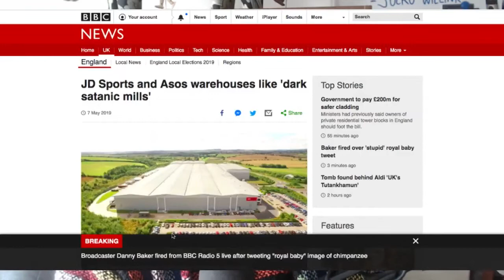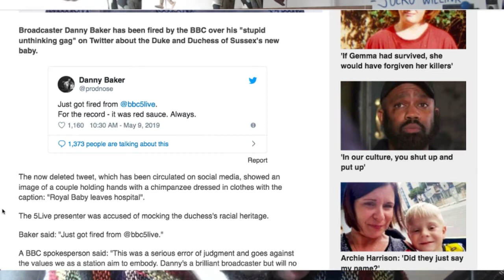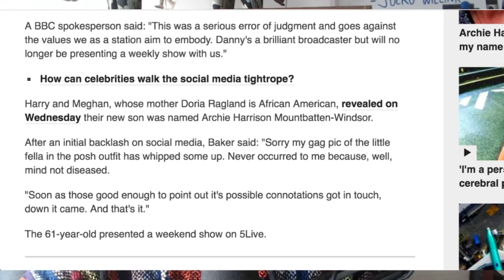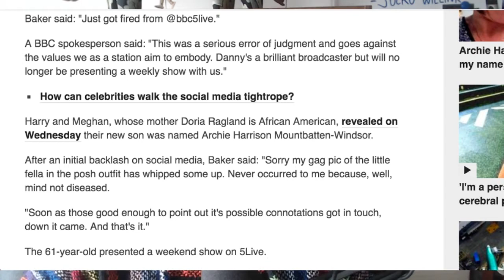BBC Radio 5 Live Danny Baker huge OOPSIE!!!